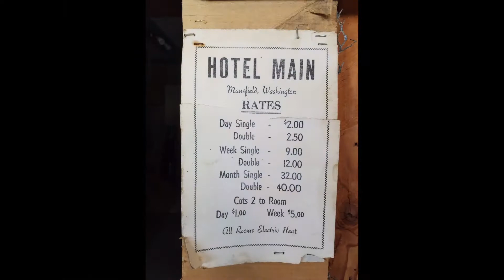Nell Jilli Theresa country drive